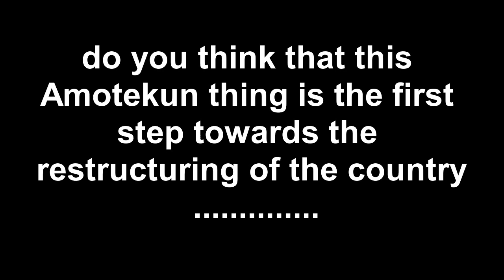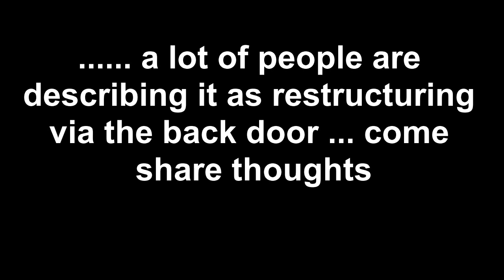Nnamdi Kanu Backs Yoruba Outfit Amotekun - Offers 1 Million IPOB Members